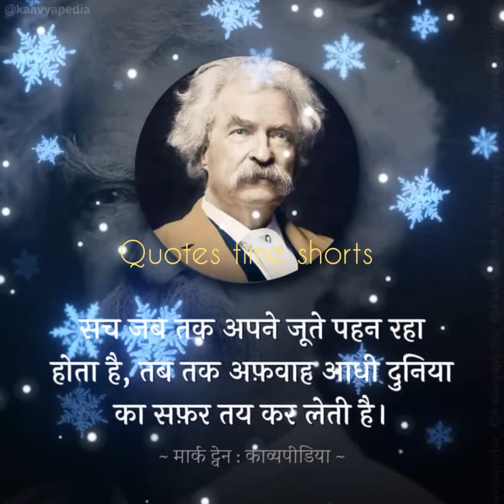सच और झूठ का सफर।The journey of truth and lies.